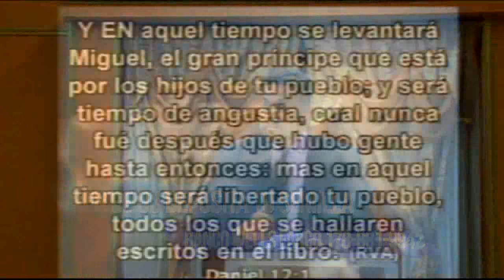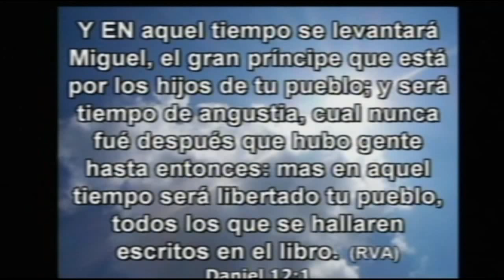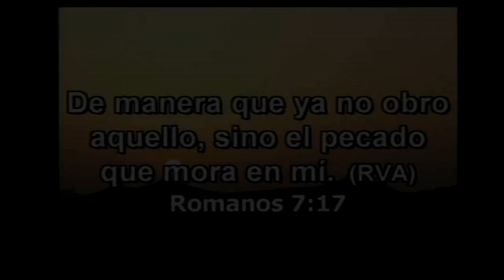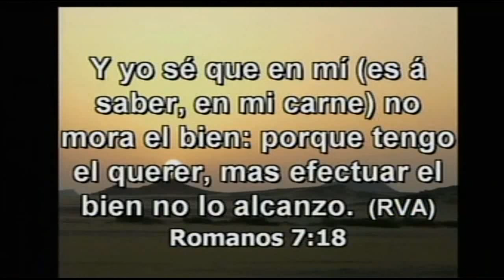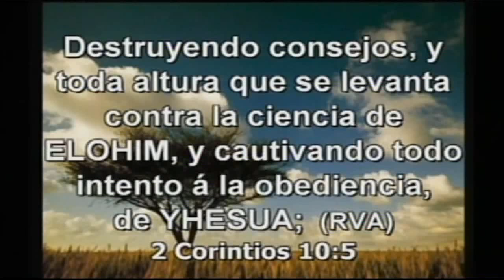PROMOCION TALLER DE GUEERA ESPIRITUAL